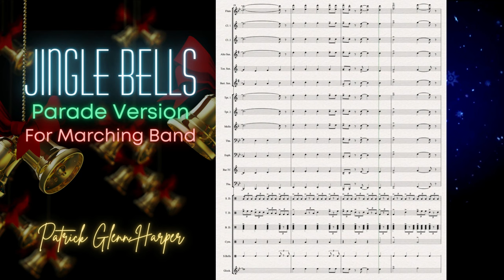Jingle Bells - Parade Version - Arr. Patrick Glenn Harper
Beginning with a quote from "Deck the Halls," then progressing into a traditional rendition of "Jingle Bells" before changing key and swinging it, this quick and easy-to-learn version of the classic will become one of your holiday parade favorites!
Sheet music available at:

J.W. Pepper